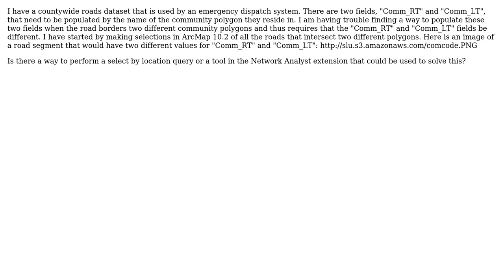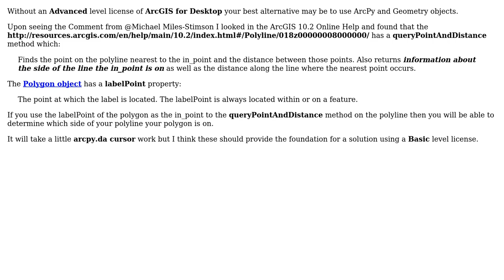GIS: How to populate fields for line segment with value from polygon to left and right of it?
With thanks & praise to God, and with thanks to the many people who have made this project possible! | Content (except music & images) licensed under CC BY-SA | Music | Images & others | With thanks to user PolyGeo user Kevin R Dyke user cbunn and the Stack Exchange Network Trademarks are property of their respective owners. You are responsible for your own actions.